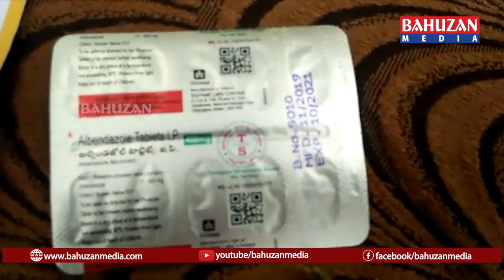నులి పురుగుల నిర్మూలన దినోత్సవం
రాజన్న సిరిసిల్ల జిల్లా ముస్తాబాద్ మండల కేంద్రంలో జిల్లా పరిషత్ బాలికల సక్సెస్ పాఠశాలలో జాతీయ నులిపురుగుల నిర్మూలన దినోత్సవం